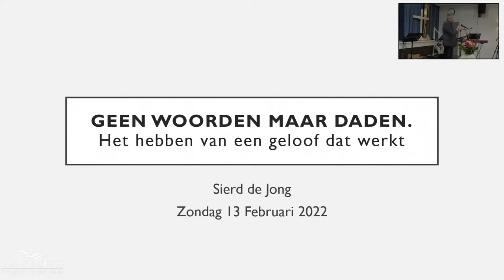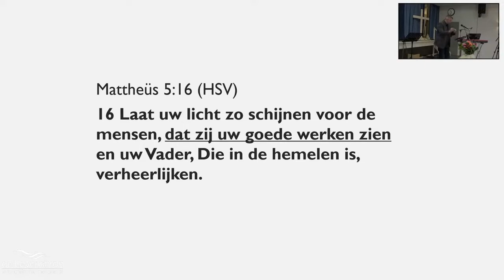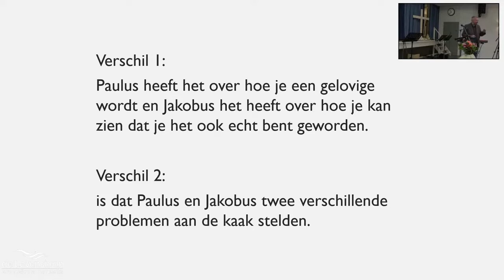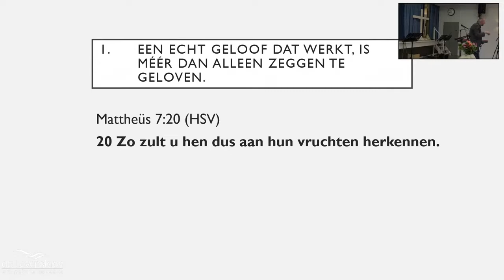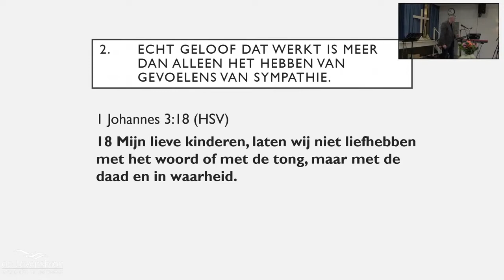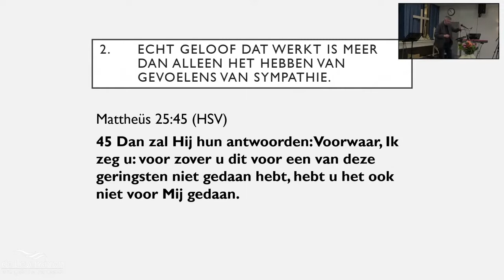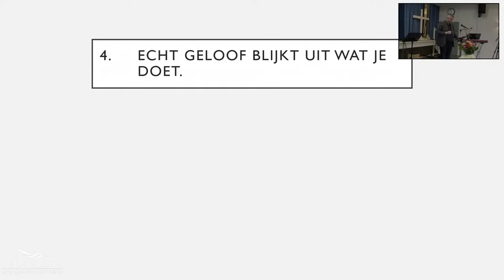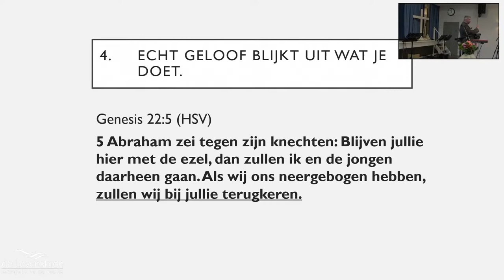Zondag 13 februari | Geen woorden maar daden | Sierd de Jong